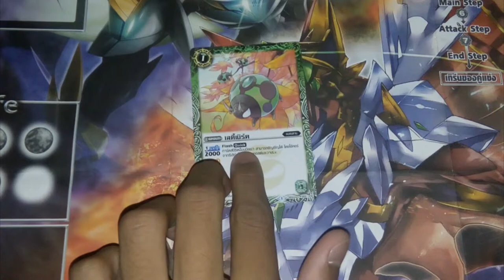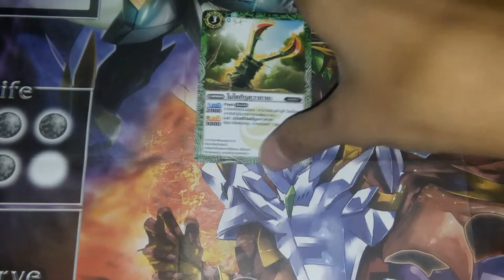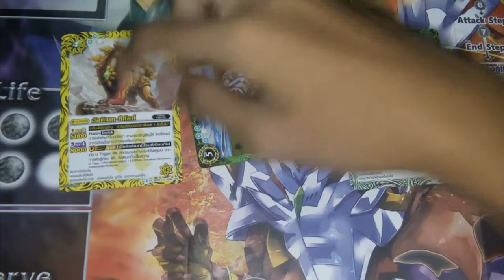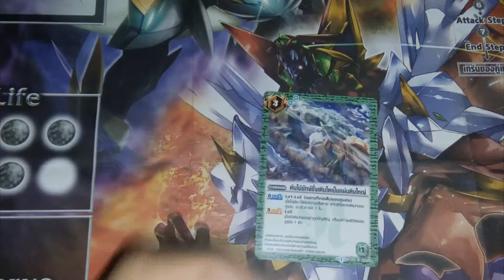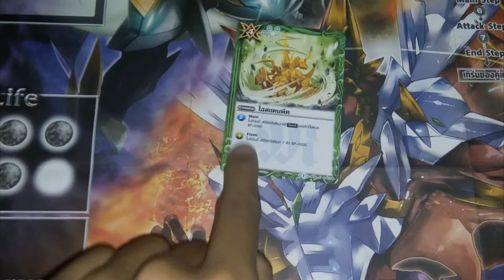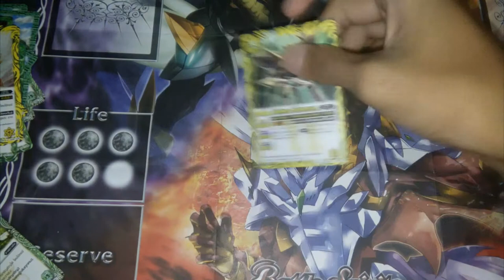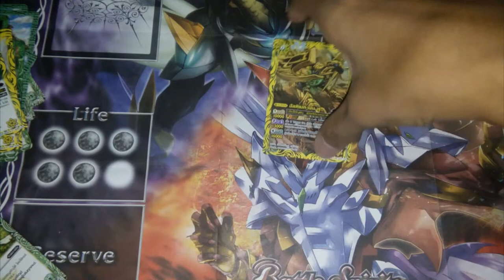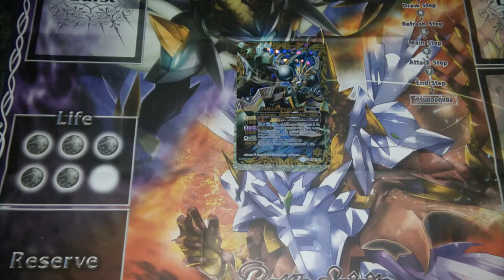Battle Spirits ultimate zero ( SD22 ) สีเขียวแนะนำสกิล